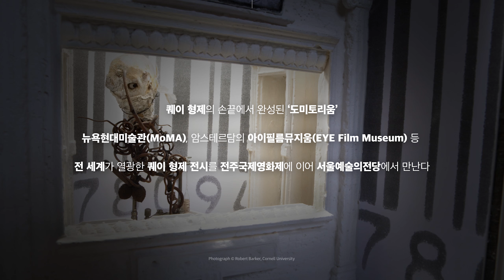[예술의전당 전시] 퀘이 형제 '도미토리움으로의 초대展' 홍보 영상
한국에서 아직까지 미답의 영역으로 남아있던 퀘이 형제의 작품세계를 다각도로 조명합니다. 이번 전시는 애니메이션, 도미토리움, 일러스트레이션, 초기 드로잉 등 다양한 형태의 작품 100여 점을 통해 괴기스러우면서 생동감있는 초현실적인 경험을 선사합니다.

전시 | 도미토리움으로의 초대
장소 | 예술의전당 한가람미술관 제7전시실